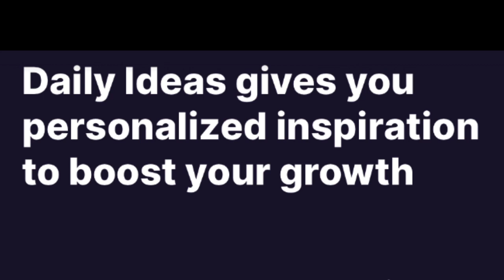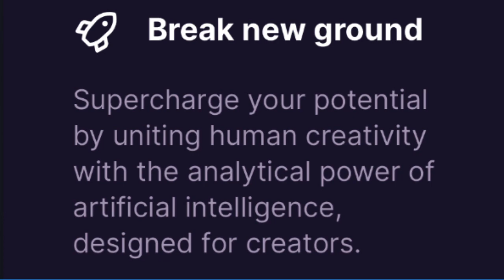How to Get More YouTube Views with vidIQ - Beginner's Guide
Welcome to vidIQ, let's get started at helping you get more views on YouTube with our Chrome Extension and Web Suite.

Features include:
- Keyword Research
- Video Scorecard Analysis
- Search Engine Optimization
- FULL Channel Audit
- Video Optimization Checklist
- Competitor Analysis
- Most Viewed Videos on Youtube
- Video Tag Boost Suggestions
- Trend Alerts
- And another 90+ tools to help you get more views and subscribers.

CHECKOUT MY MUSIC -